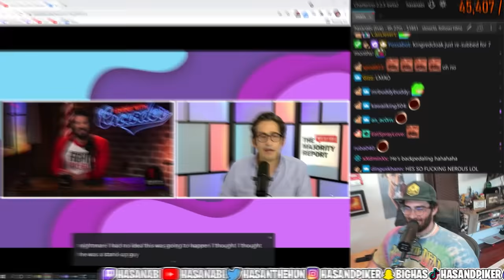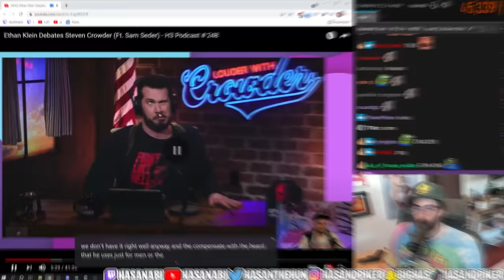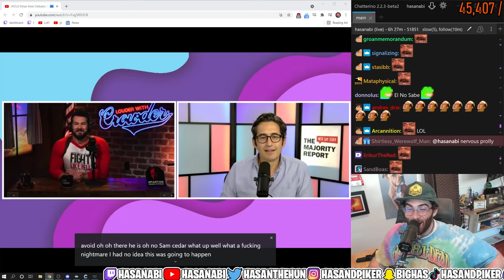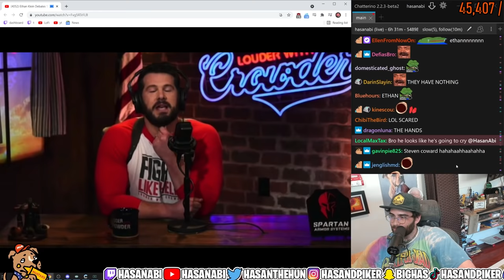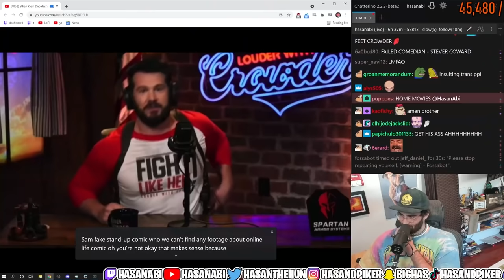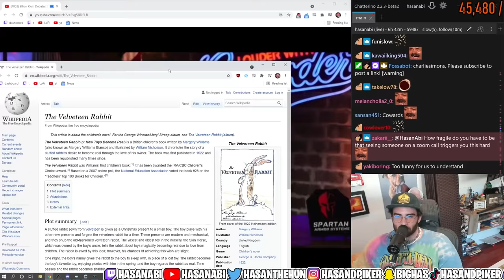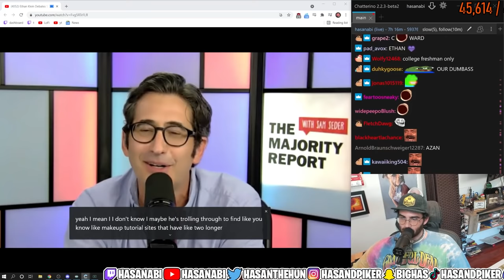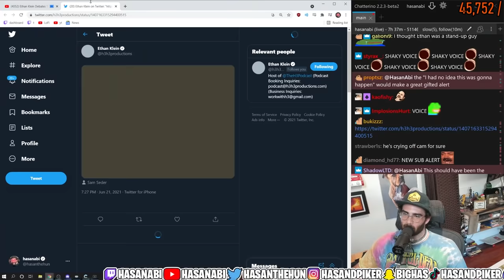THE STEVEN CROWDER SAM SEDER DEBATE ft. H3H3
Years after Sam Seder publicly challenged Steven Crowder to a debate, it has finally happened.
Art by - Msmetafan

0:00 Ethans Introduction
7:44 Start of "Debate"
22:03 Post Debate